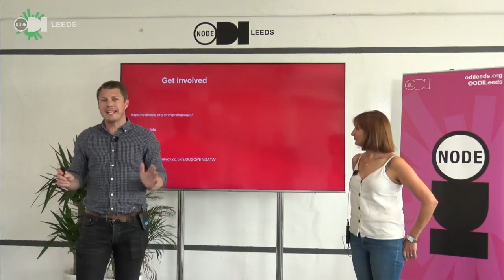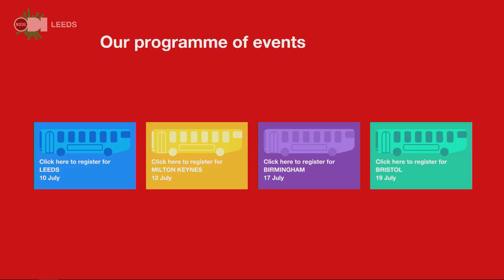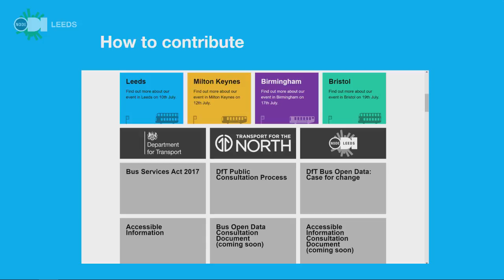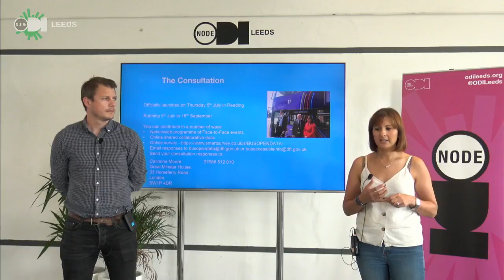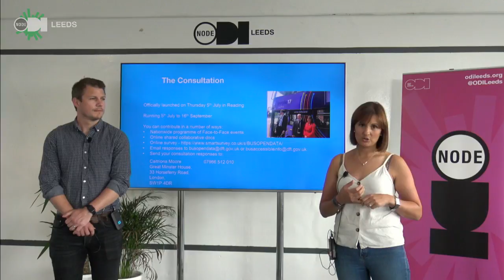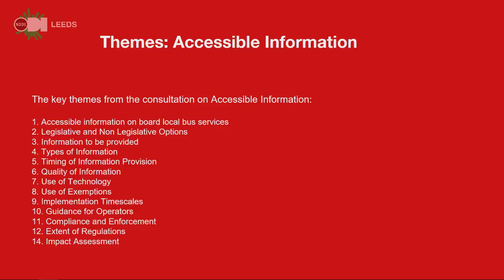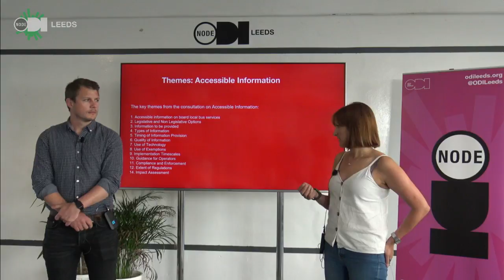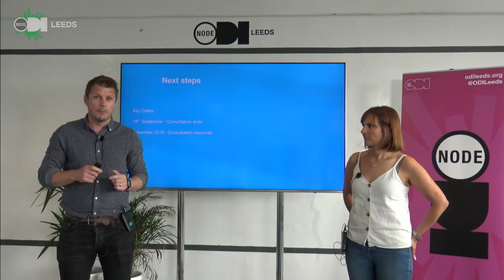Department for Transport - All Aboard: Improving Bus Passenger Information Digital Launch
2pm - 4pm

The digital launch of the All Aboard events, looking at improving bus passenger information in the Bus Services Act. The digital launch covers the consultation process/documents and what to expect at the four workshops taking place in Leeds, Milton Keynes, Birmingham, and Bristol.